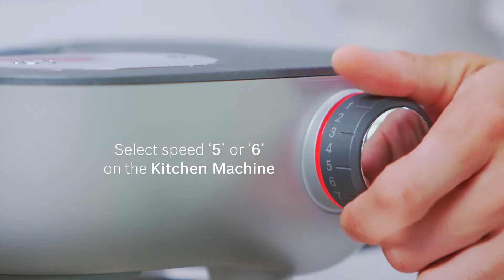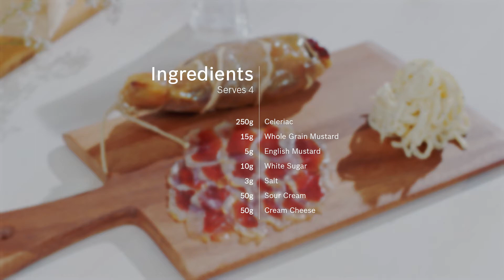Celeriac Remoulade Recipe - Cooking with Bosch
Tasty celeriac matchsticks mixed with a tart, creamy dressing. A savoury companion to any cured meat or grilled fish.

Ingredients:
250g Celeriac
15g Whole Grain Mustard
5g English Mustard
10g White Sugar
3g Salt
50g Sour Cream
80g Cream Cheese